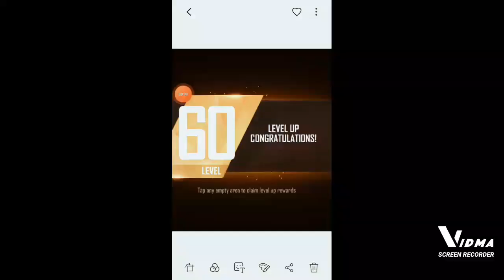free fire lover story is not 😭😭😭😭😭😭😭😭😭ramjeet😭😭😭🌃😂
FUNNY comedy and  FUNNY stuff about this one and a  little 😭😭😭😭😭😭🌃😭😭😭😭😭😭😭😭😭😭😭😭😭